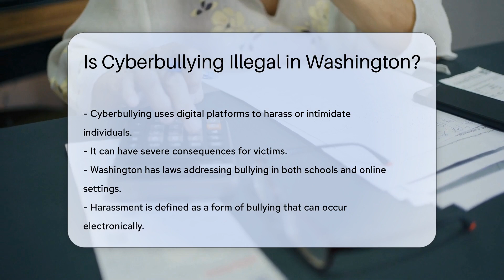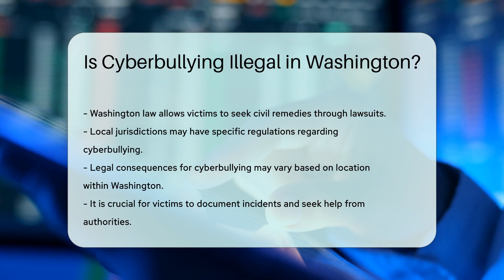Is Cyberbullying Illegal in Washington? - CountyOffice.org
Is Cyberbullying Illegal in Washington? In this engaging video, we delve into the critical topic of cyberbullying and its legal implications in Washington. Cyberbullying, a pervasive issue affecting many individuals, involves the use of digital platforms to harass, threaten, or intimidate others. Washington's laws address this behavior, defining harassment as a form of bullying that can occur electronically. Specific statutes enacted by the Washington State Legislature aim to combat bullying, requiring school districts to develop policies to prevent and address such behavior.

While cyberbullying itself is not explicitly labeled as a crime in Washington, it can lead to criminal charges under harassment or intimidation statutes. Victims can report incidents to school authorities, triggering mandatory investigations. Civil remedies are also available, allowing victims to seek damages through civil lawsuits against perpetrators.

It's crucial for those impacted by cyberbullying to document incidents and seek help from authorities. Various resources are accessible for support and guidance in navigating these challenging situations. Additionally, local jurisdictions in Washington may have their own regulations concerning cyberbullying, leading to varying legal consequences based on location.

For further assistance and information, visit CountyOffice's police records page and the Insurance Information Institute's resources. Join us in this important discussion on cyberbullying and the legal avenues available for victims and advocates.